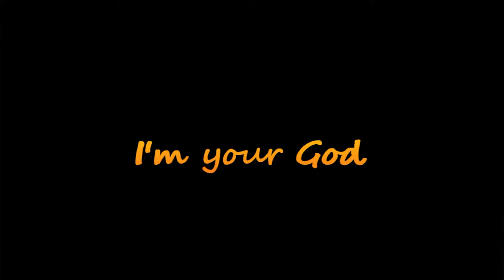I'm your God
Video clip for "I'm your God"

Lyrics

Take my hand, breathe deep
Open mind, knees weak

I'm your god, don't speak
I'm your god, I'm your god

Light is blind to us
Colours paint the dark sky
I can feel your life
I can feel your love

Have sin, not aim
All the while in pain
Make a choice in vain